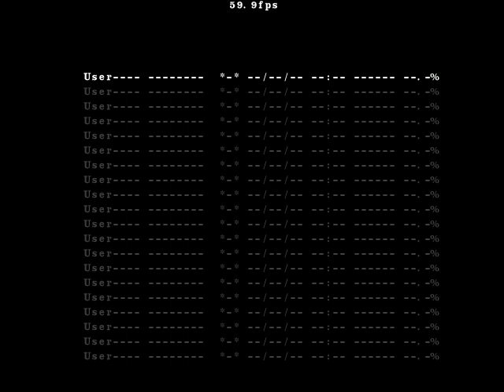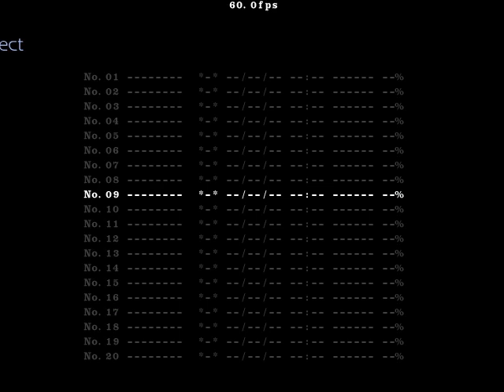TH09.5 - Shoot the Bullet : Level EX score runs Part 2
Don't forget Part 1 D: xD

I decided to try Level Extra score runs this weekend, and I got much better scores than I anticipated! These are actually great enough scores that they could show up high in the Japanese scoreboard! Yatta!!!

Scene comments:

EX-5 : Exalted Personage "Advice of St. Germain" -  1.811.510 points
Simple and fun endurance spellcard. Don't get trapped, don't waste shots on cropped photos, get close to her gradually while avoiding her spawn spots, win =D. The last zoomed picture is a direct consequence of real life, but no worries, after all, it's a 10-shot scene =D.

EX-6 : Hourai "Mizunoe no Ura no Shimako and Five-Coloured Turtles" - 692.130 points
Missed. Four. Out of. Five. Nice Shots. This could've been MUCH better, but I got some nice points from the positioning anyway. And, I was sick of the slow precision streaming. On to labyrinth please.

EX-7 : Qi of Oni "Deep Fog Labyrinth" - 751.660 points
Missed. Pretty Much. Everything. except for the strategy, which was a win. the Idea is to do the shot concentration thing, but sacrifice some points on the first photo in order to keep the strategy on to the 2nd and maybe third photos... This alone gave me the points, because the execution was as poor as it could get. When I get back to these score runs, EX-6 and EX-7 will be on my top priorities...

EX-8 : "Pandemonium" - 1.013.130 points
This made up for the past two scenes' mistakes =D. Yes, I missed some "Self Shot" & "Two Shot"s by pixels, but the execution as a whole was great, and I managed to position myself nicely without wasting much time for the 5th through 8th shots. Frankly, I have no idea how to get a Two Shot bonus for the last two shots... but it's probably possible. It probably requires skills I don't have yet though. I'm VERY proud of this one.. even if it's not perfect, it's as good as it could get =).